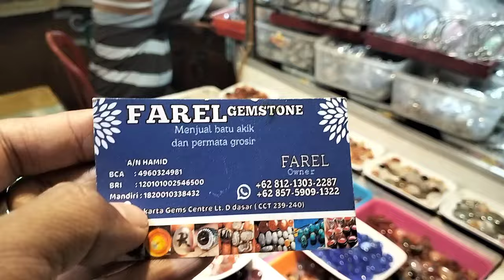LAPAK BATU AKIK GROSIR || MURAH DAN BERKUALITAS